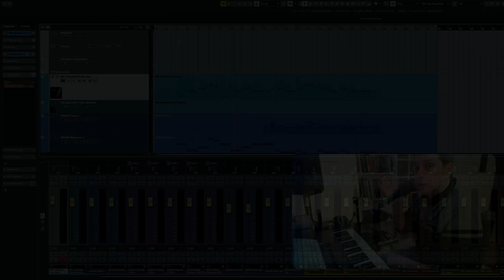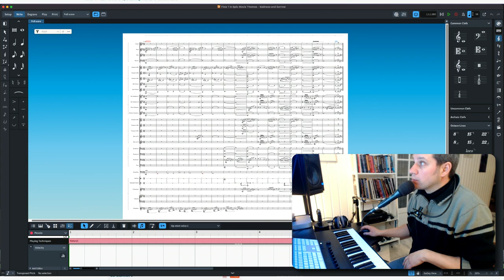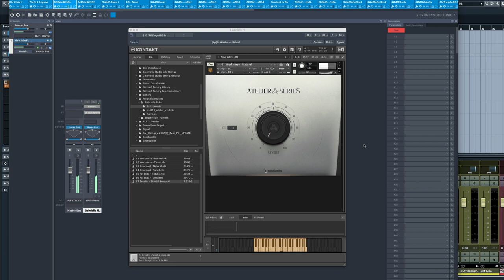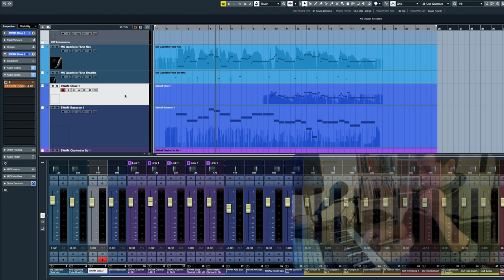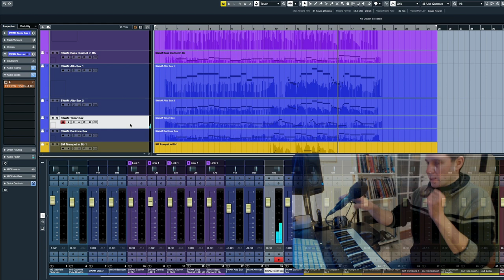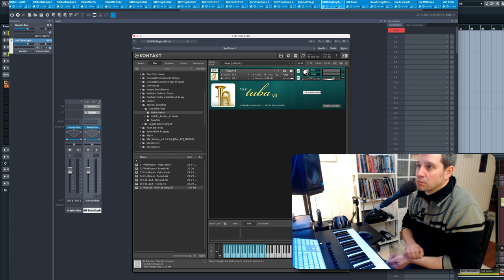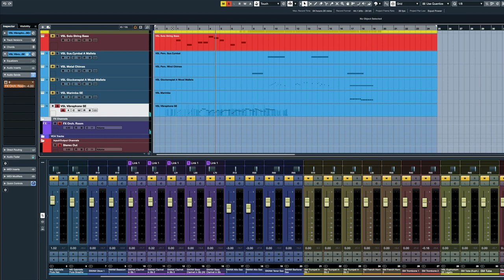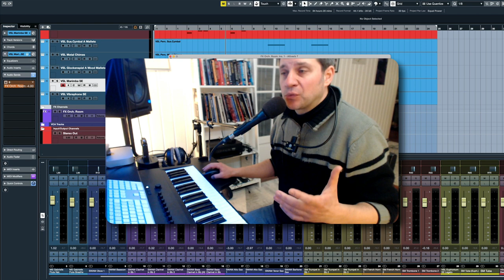Walkthrough "Sadness and Sorrow" - The Virtual Instruments Used and Tips for Midi VST Realism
In this video I will go through each of the virtual instruments used in the previous video. Plus a few pointers on what makes a musical piece played with virtual instruments sound realistic.

Virtual Instrument List:
Gabrielle Flute from Musical Sampling

from Audio Modeling
1 Oboe
1 Bassoon
3 Clarinets
1 Bass Clarinet (used in alto range)
1 Bass Clarinet
2 Alto Sax
1 Tenor Sax
1 Baritone Sax

from Sample Modeling
3 Trumpets
2 French Horns
2 Trombones
1 Tuba (tuned in Kontakt one octave up for Euphonium range)
1 Tuba

from Vienna Symphonic Library
1 Solo String Bass
1 Sustained Cymbal
1 Metal Chimes
1 Glockenspiel A with wood mallets
1 Marimba SE
1 Vibraphone SE